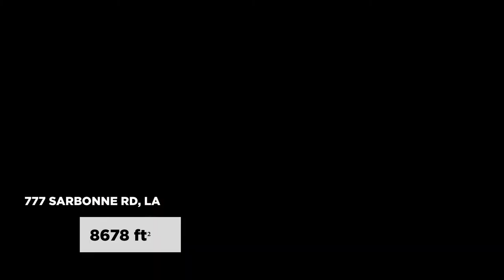$87,777,777 Bel Air architectural masterpiece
777 Sarbonne Rd, LA
1,16 acres lot
7 beds, 11 baths
$87,777,777

From the San Gabriel Mountains to the Channel Islands, the most scenic views of Los Angeles are yours to discover from this Bel Air architectural masterpiece. Perched atop a promontory, the main entrance dazzles with its floating marble bridge-like pathway leading you to the opulent front door that soars high above. The living room offers sleek style with no shortage of luxury finishes: a retractable hydraulic DJ table for top-tier entertainment compliments the gleaming glass elevator and its encompassing Feng Shui koi pond. Incomparable luxury awaits in the primary suite, where a towering glass wall opens to a floating wrap-around deck composed of marble and glass, with all of Los Angeles beyond. The atmosphere is reminiscent of a seven-star resort, and extends to the en suite bath, where dual-facing showers, marble vanities, and expansive walk-in closets surround the show-stopping soaking spa tub. Venture outdoors to relax by the oversized infinity-edge pool with panoramic views of L. A. With its dramatic views of Los Angeles forever protected by a property easement, you can redefine elegance and luxury from the clouds themselves, high above the City of Angels.